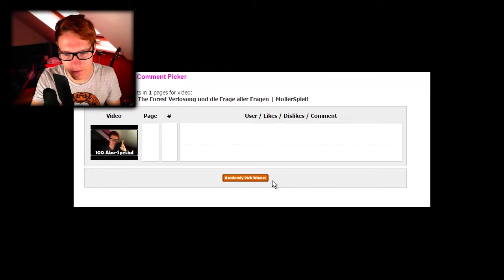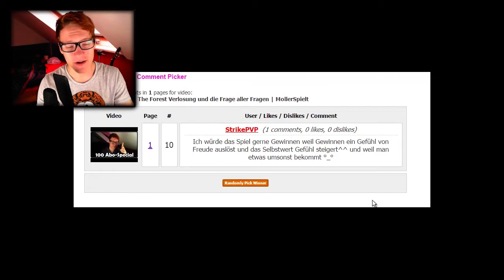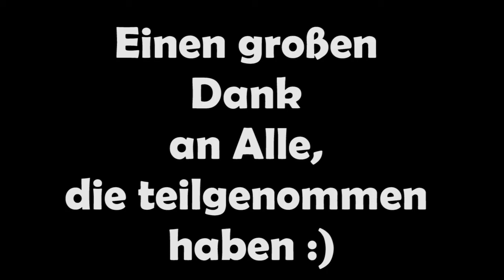100 Abonnenten Special Auflösung | MollerSpielt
Die Teilnahme ist beendet. Danke für's Mitmachen.. :)

Lets Play über Lets Plays.

Schau dir doch die Playlists an und such dir selbst aus was dir gefällt :)

Du hast bis hier weitergelesen?
Du Schlingel ;)